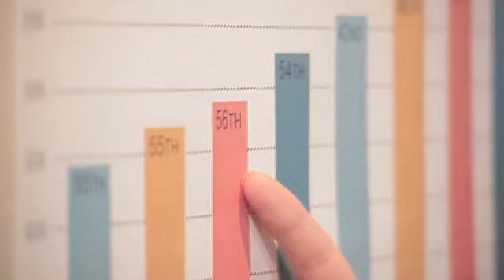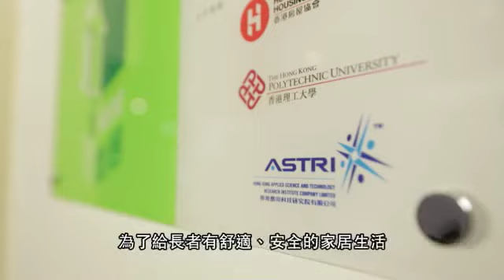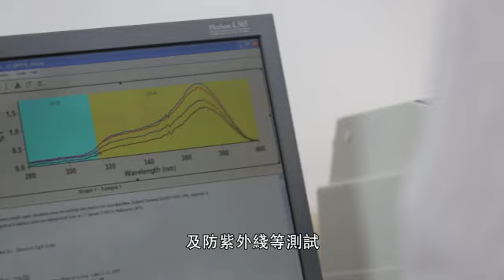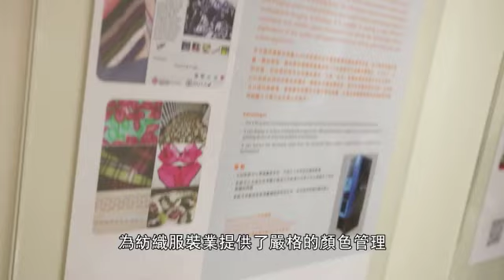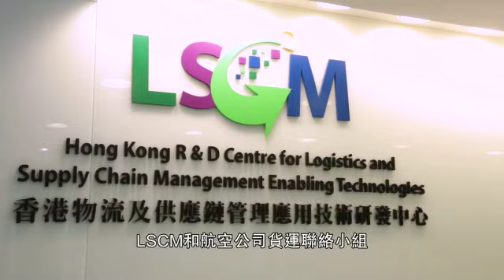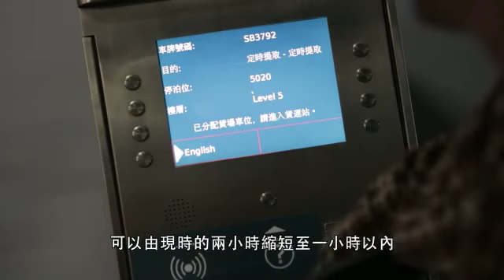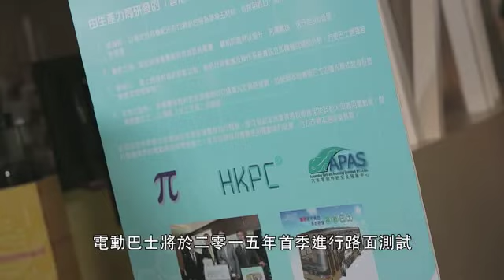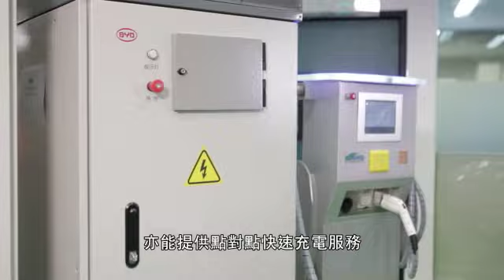香港研發中心 (2014)